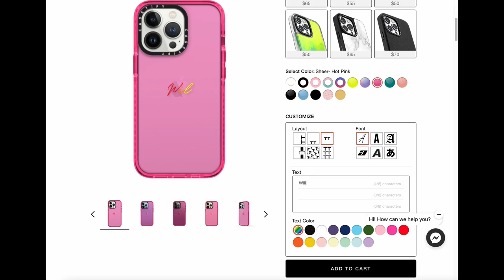Killed by Father of Trafficking Victim? The Case of Andrew Sorensen and John Eisenman